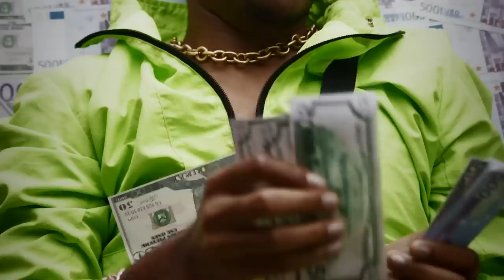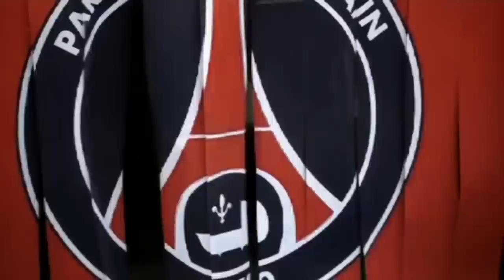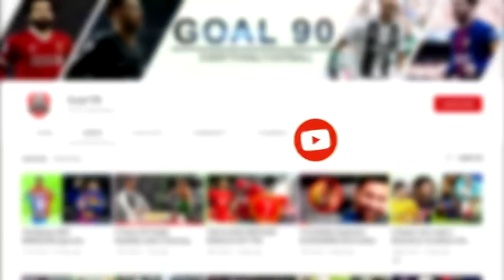8 Footballers Who Really Don't Like Football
Because of how much fun football is, it’s easy to think that every footballer who has gone pro absolutely loves the sport. I mean, every other guy loves football so much that they play every other weekend even when they are not getting paid for it. So, for sure, every professional footballer who gets paid for it must surely love it then, right?

Wrong.

In this video today, we will be looking at 8 famous footballers who don’t really like the sport. Let’s get right to it!

Mario Balotelli
Carlos Tevez
Christian Vieri
Ezequiel Lavezzi
Gareth Bale
Marc Andre Ter-Stegen
Dani Alves
Ronaldinho